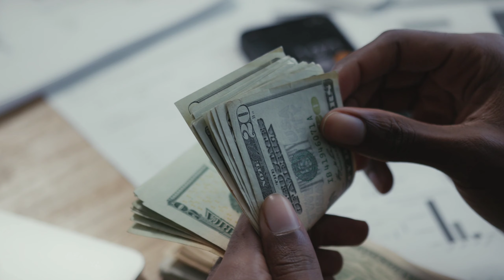use songs on YouTube channel new update